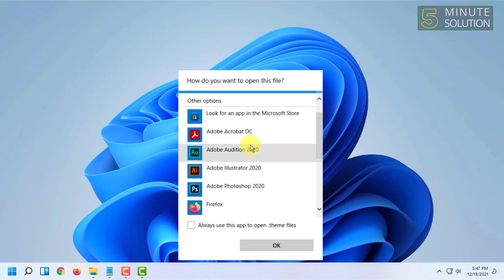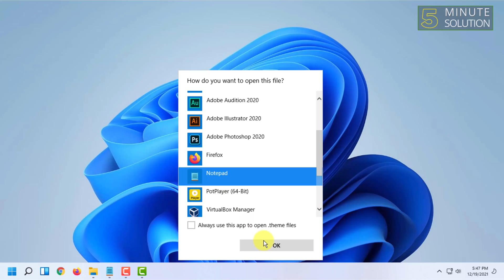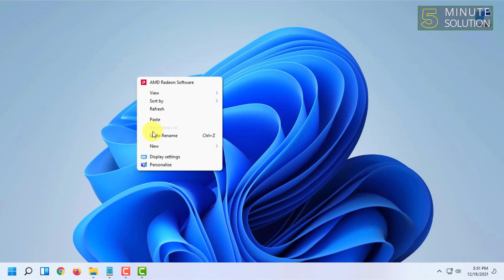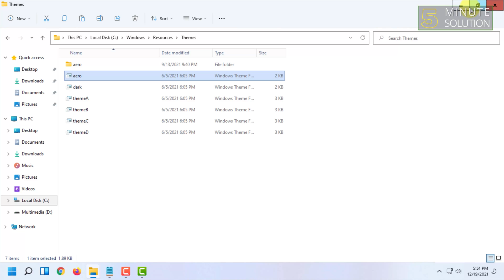How to install the hidden Aero Lite theme in Windows 11 [UPDATED]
To install the hidden Aero Lite theme in Windows 11, follow these steps:
Open File Explorer on your computer.
Go to C:\Windows\Resources\Themes.
Right-click on the aero. ...
Go to Desktop and paste the aero. ...
Rename aero. ...
Right-click on aerolite. ...
Select Notepad from the list.
Delete two lines under [Theme].

▼ Related Keywords ▼

"aero glass theme for windows 11"
"best windows 11 themes"
"windows 11 aero lite"
"transparent theme for windows 11"
"windows 11 glass theme"
"windows 10 aero glass"
"windows 11 aero glass reddit"
"windows 7 theme for windows 11"